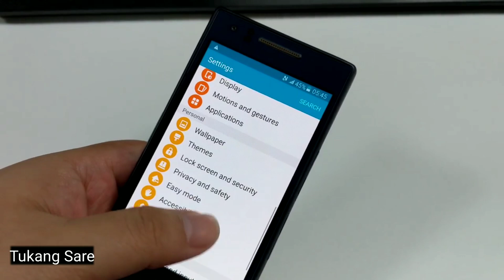Samsung G9198 Android Lipat dengan Spesifikasi Cantik